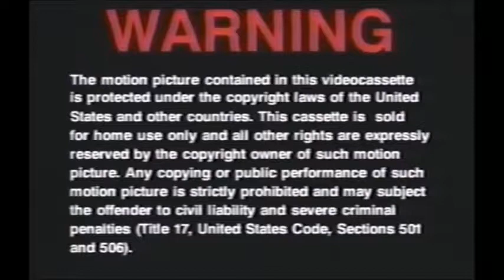The Pagemaster 1994 Part 1